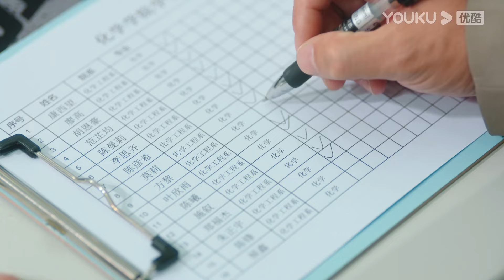公開後校草迫不及待激吻灰姑娘，灰姑娘踮起腳回吻他！| 原来时光都记得 Always Have Always Will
【原来时光都记得 Always Have Always Will】高一，小镇少女方黎与冷面学霸洛言成为同学，那时的洛言对于方黎来说是噩梦般的存在。三年后他们在大学重逢，此时的洛言已经记不起这个曾经的方黎，可阳光小女侠与傲娇恶魔龙的战争继续上演，这一对互怼冤家经历了最好的青春，最终寻回了那段遗失在小时光中的美好，找寻到各自的梦想。
★主演：李歌洋/陈芳彤/龚锐/温茉言/任运杰/李扬/罗奕/涂滨滨/温峥嵘/徐樱洛/张星禾/秋雨